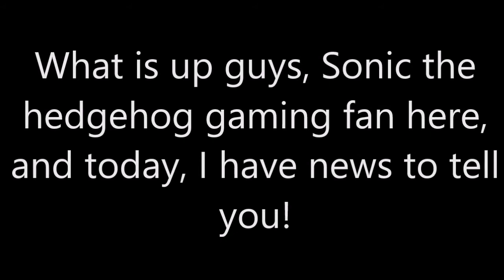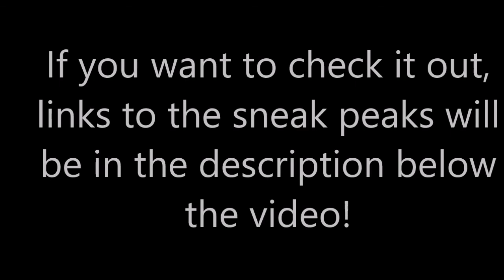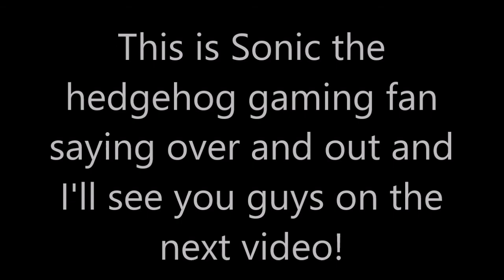News for the 400 subscribers speical (WATCH THE ENTIRE VIDEO)